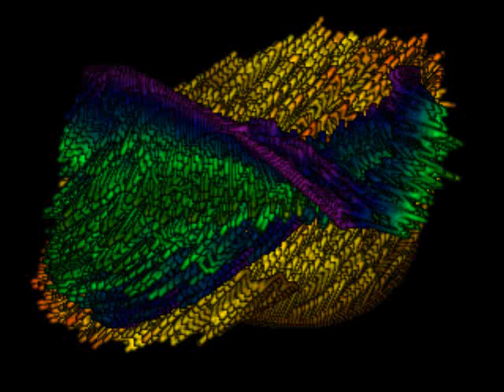Cinnamon Girl - as performed by Captain Paisley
The classic song as performed by Captain Paisley, a Sonoma County, California rock group featuring the great songs of the psychedelic period.  Check for gig info on  Facebook.